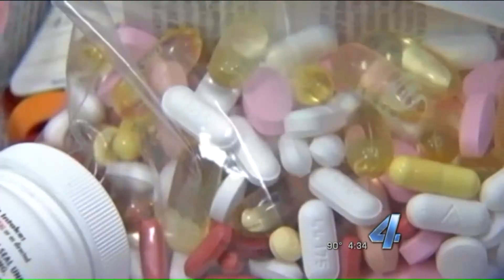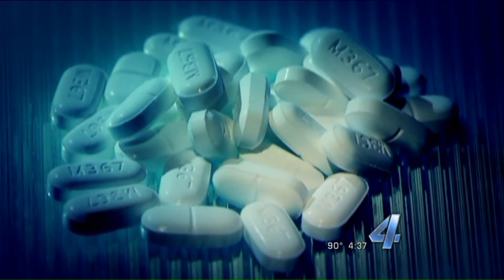4 seniors: Opioid crisis affecting older patients